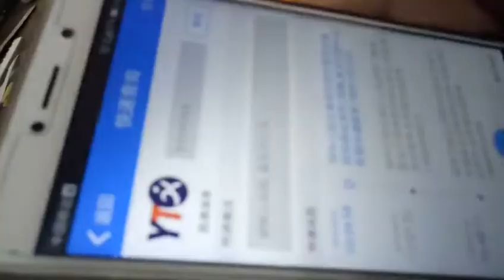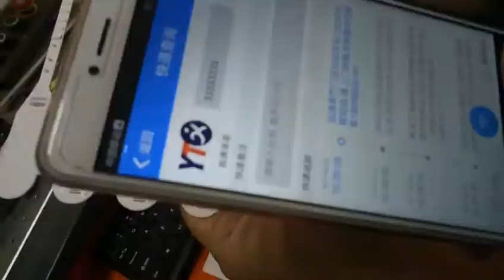Plastic seals Scanned testing by Fiber laser